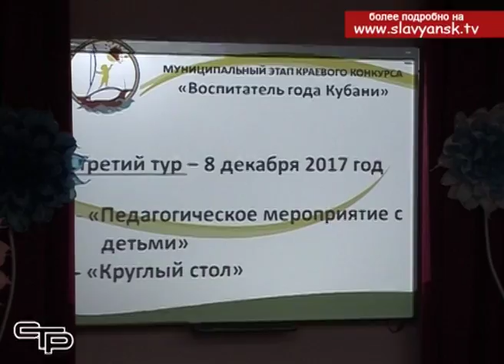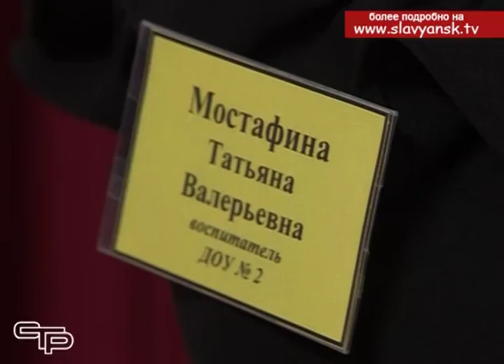Названо имя лучшего воспитателя года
Есть такая удивительная профессия – воспитатель детского сада. Да, это именно они работают в необыкновенном мире детских улыбок и непрестанных «почему». Они всегда рядом, всегда готовы прийти на помощь. Они любят детей и открывают для них окно в  прекрасный мир, в котором им предстоит жить. Конкурс «Воспитатель года» - отличная возможность для совершенствования и творческого роста.